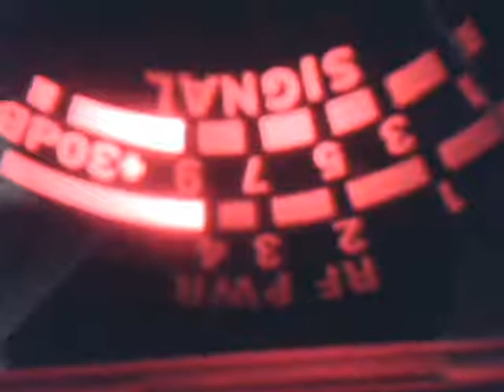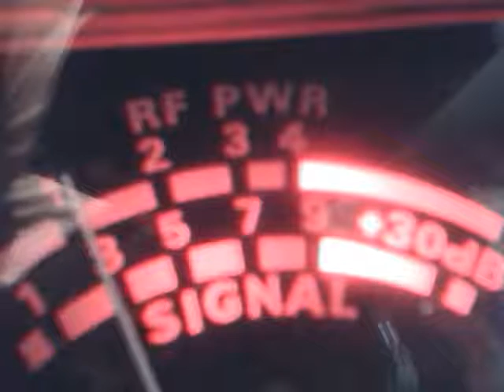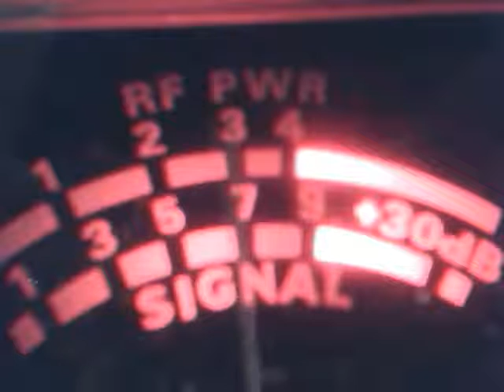G M T CH 28 7/3/2016